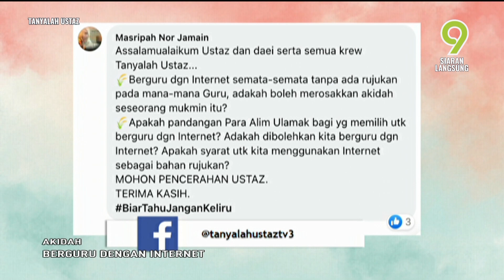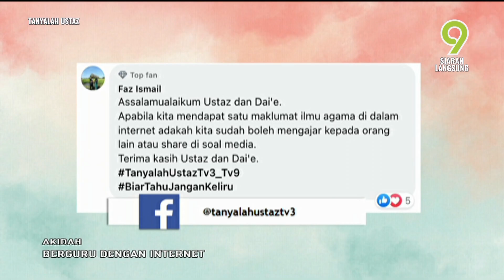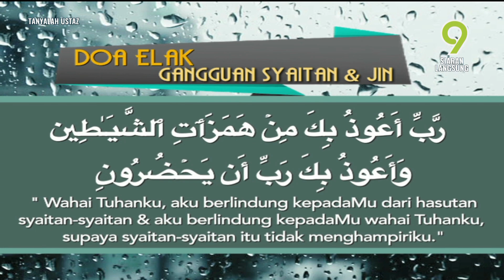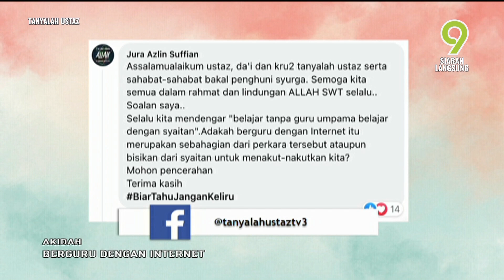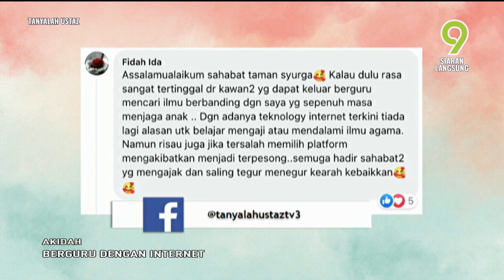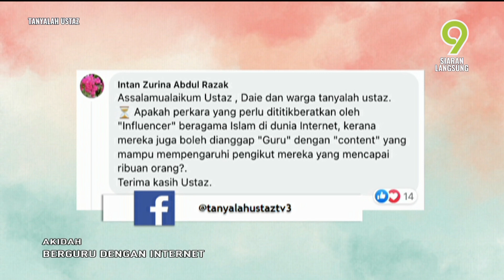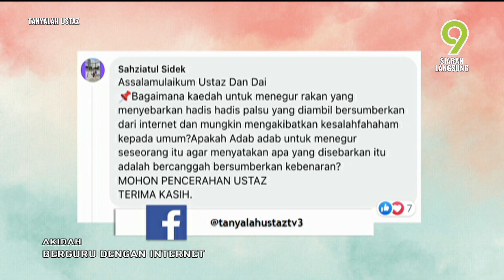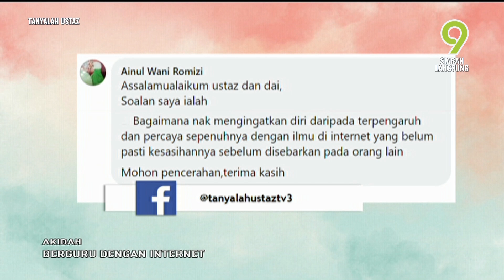[FULL] Tanyalah Ustaz (2022) | Akidah: Berguru Dengan Internet (Fri, May 27)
Topik: Akidah: Berguru Dengan Internet